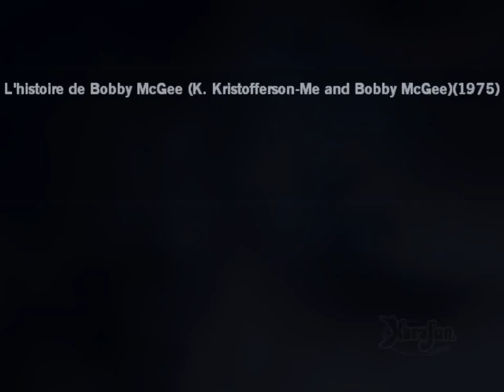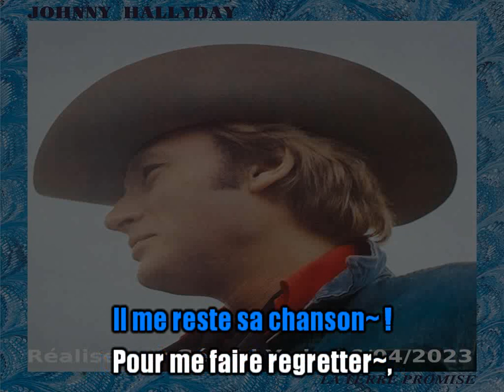Johnny Hallyday_L'histoire de Bobby McGee (K. Kristofferson-Me and Bobby McGee)(1975)